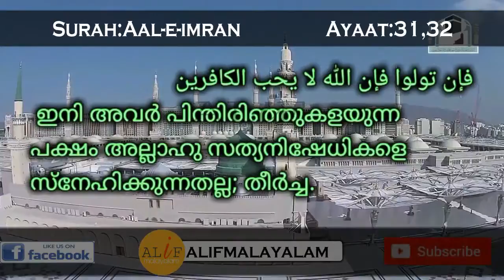Alif Part 22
FOR ALL LATEST ISLAMIC VIDEOS AND IF ANY ENQUIRIES MESSAGE US DIRECTLY